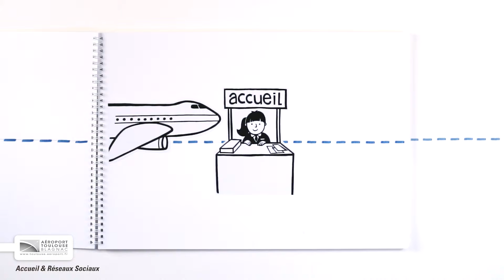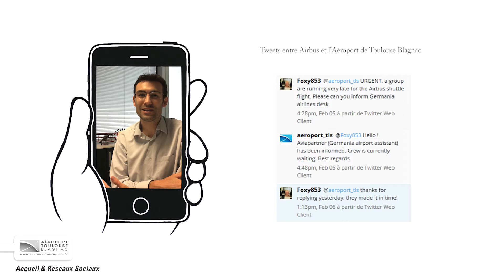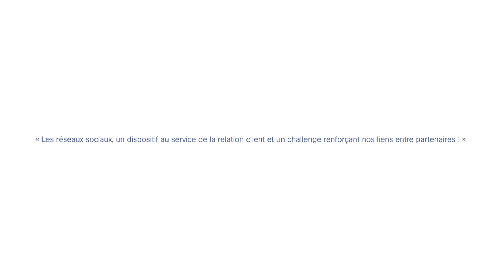LE LIEN Aéroport Toulouse Blagnac par Volume Original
Film nominé pour les Trophées Qualité Aéroports de France